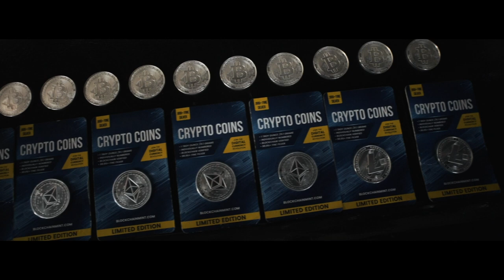Levi Ferrari - Really Frl (Official Music Video)